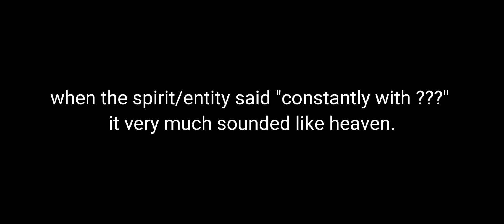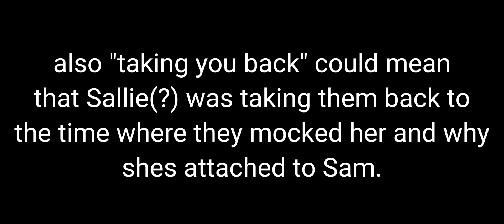Sam and colby missed this ( bellaire house )